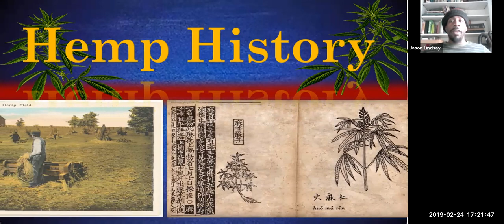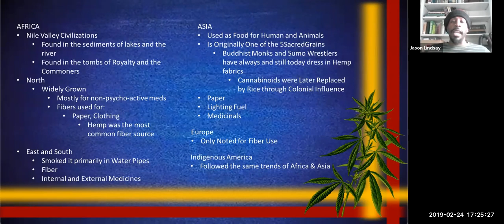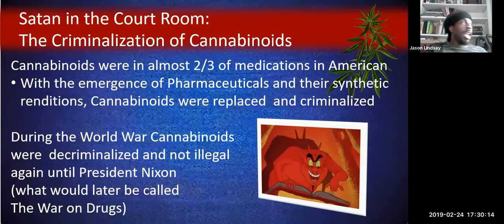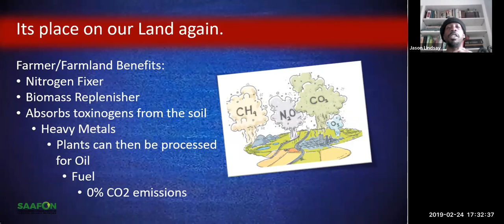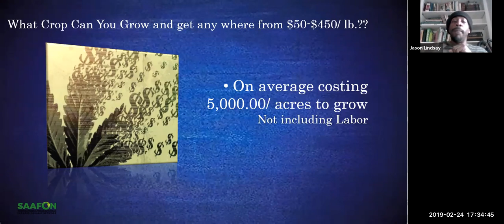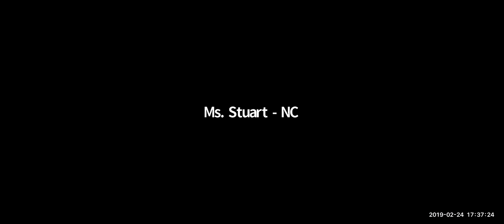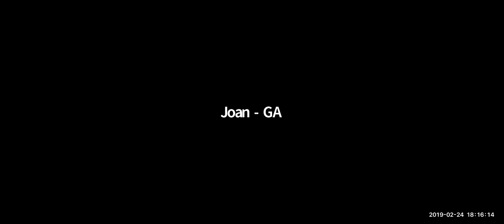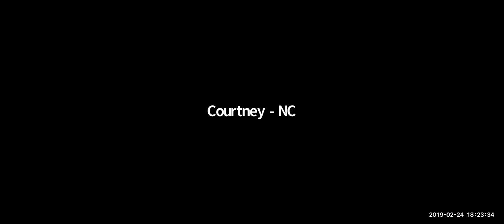SAAFON GROW Video Call Series on Hemp (Feb 2019)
Speaker: Jason Lindsay, SAAFON Coordinator for NC & SC

Topic: Hemp history, purpose, & place for small farmers of color in the Southeastern United States.